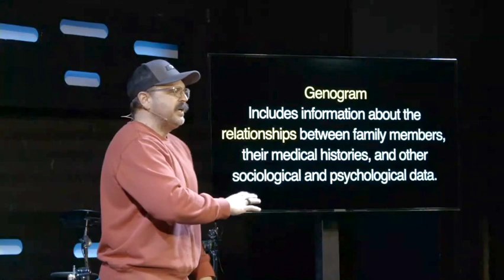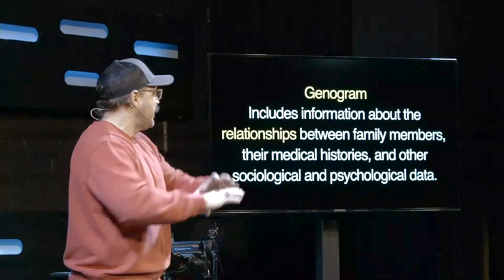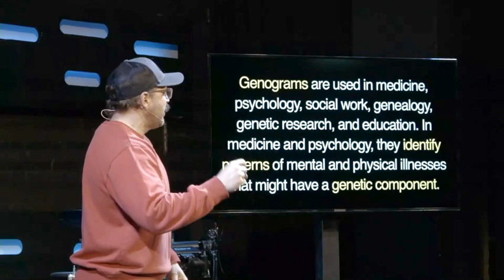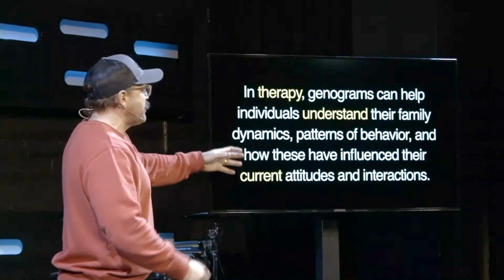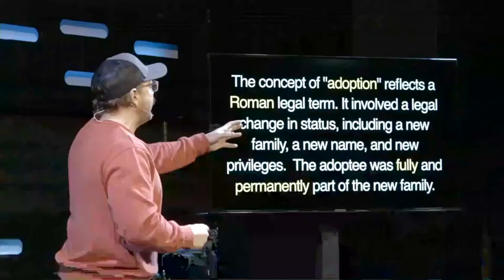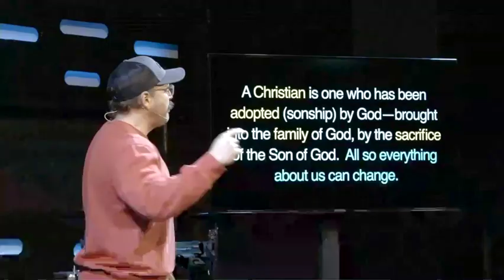Can you chop down your family tree | Southpoint Church | Chris Ladd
When you really know the father.  They say the apple doesn't fall far from the tree...so what if you just change the tree?